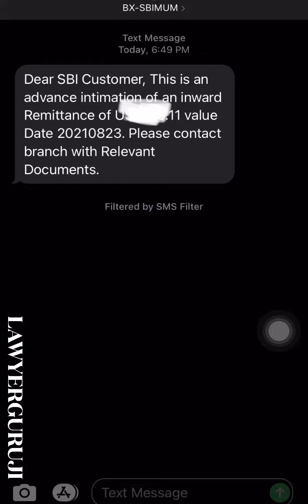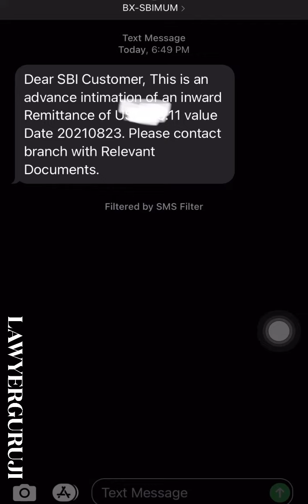This is an advance intimation of an inward Remittance.Please contact bank with Relevant Documents.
Dear Customer, This is an advance intimation of an inward Remittance of USD value Date 20210823. Please contact branch with Relevant Documents.